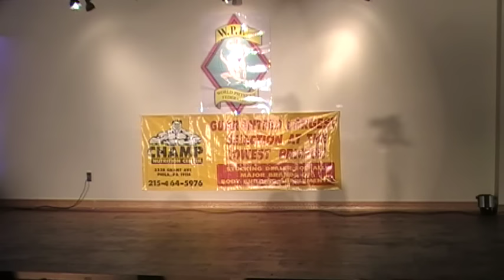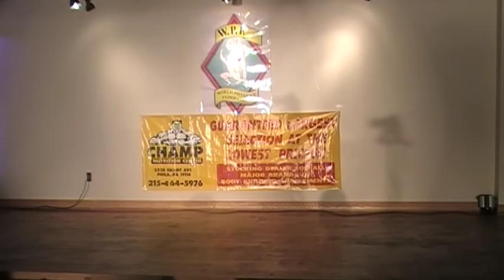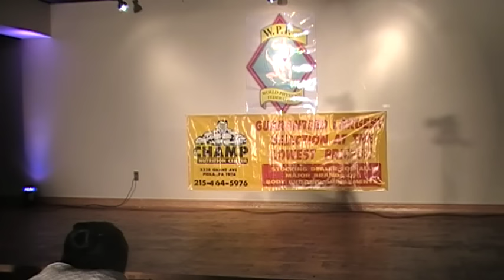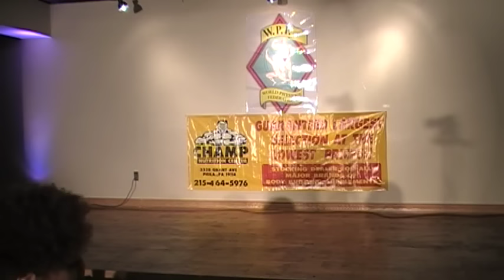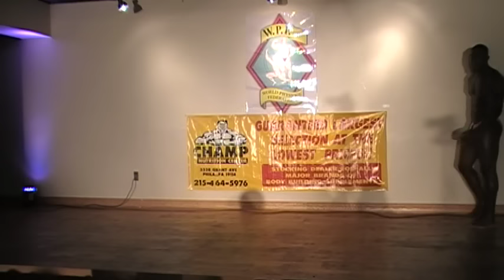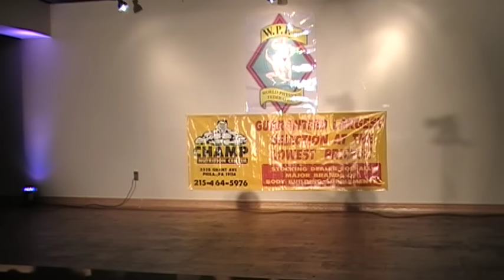World Physique Federation USA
RAW WAR XIII. ONLY ONE SURVIVES